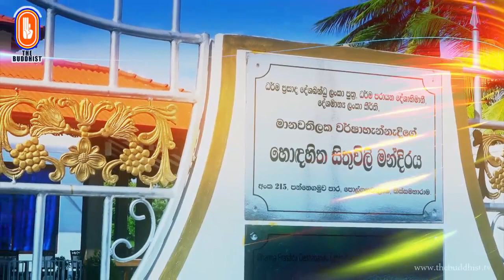Tissamaharama Branch Opening | 2018-07-30